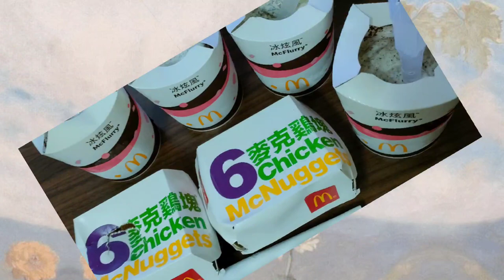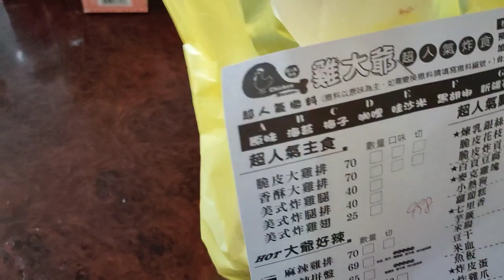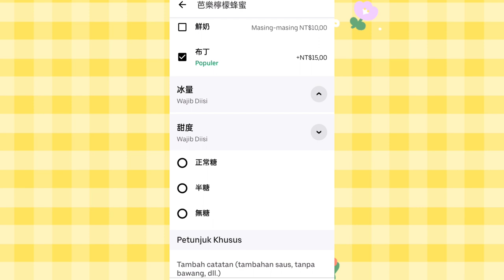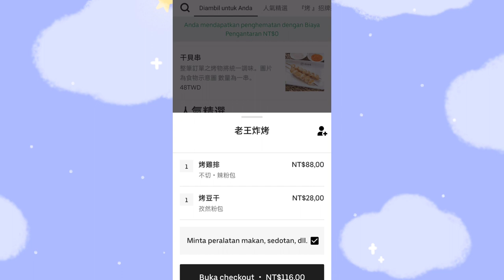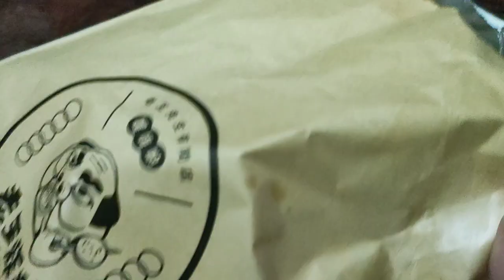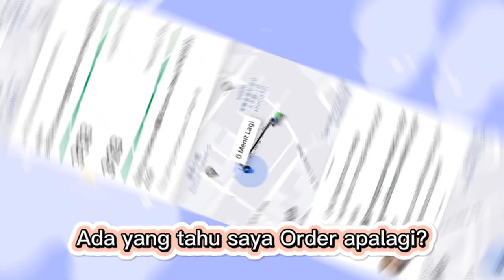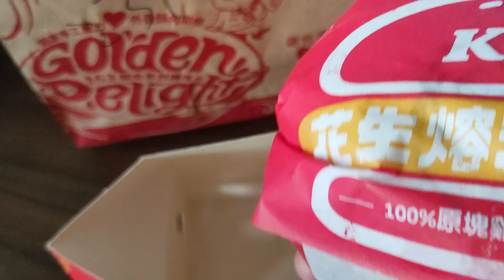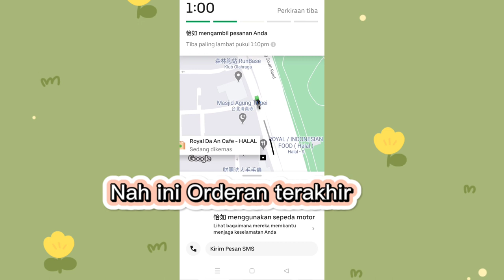Asyiknya Order di Uber Eats Taiwan Gratis ongkir